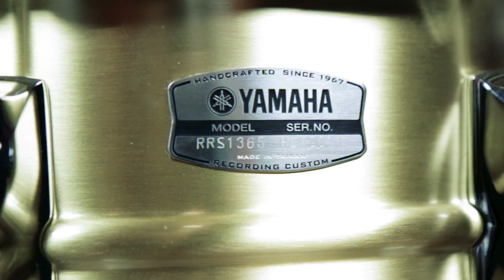Yamaha Recording Custom Drums Demo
Guitar Center's Product Spotlight provides a comprehensive overview of the Yamaha Recording Custom Drums.